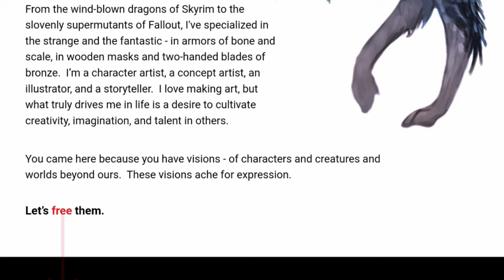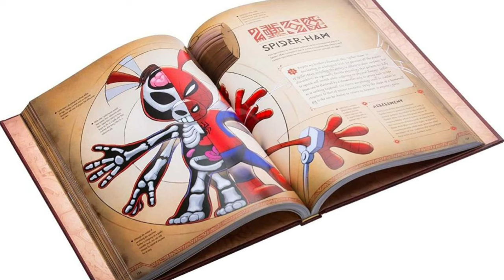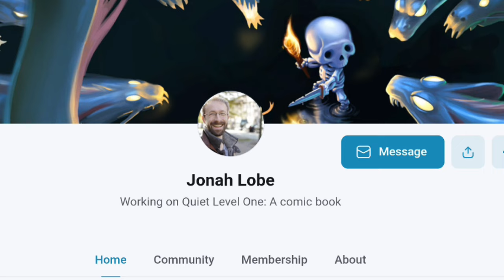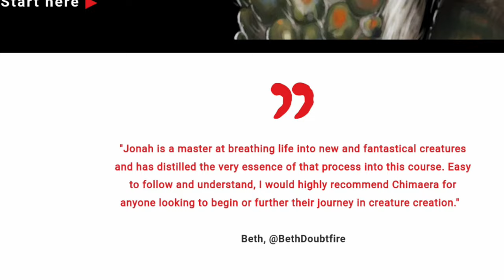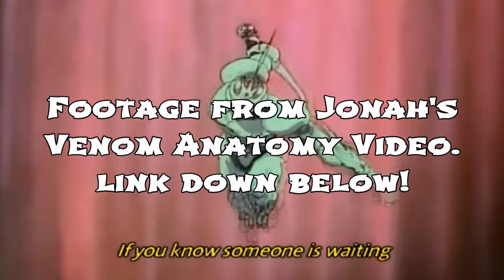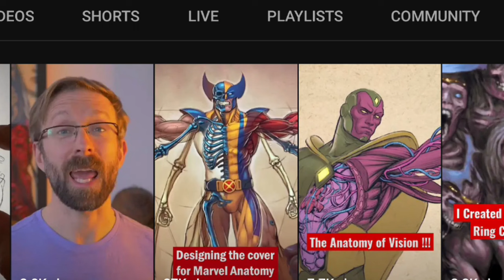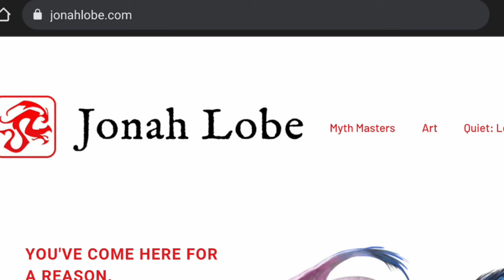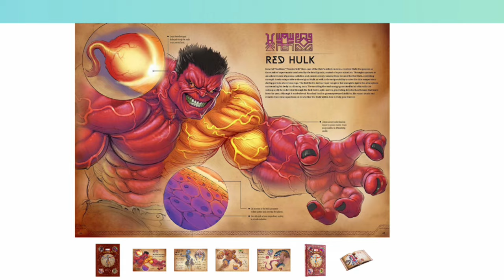Parasite Podcast: Jonah Lobe